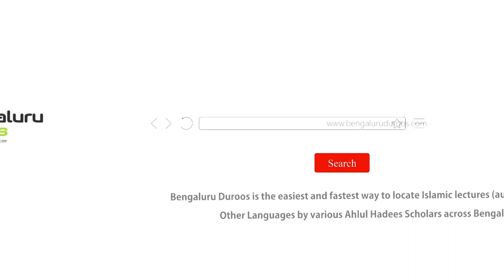08. Mashghooliyat Ka Azaab By Shaykh Sabir Ali Umri Aliavi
Series : EMAAN AUR AMAL || A beneficial series of short lectures in Urdu.

٠٠٠٠٠٠٠٠٠٠٠٠٠٠٠٠٠٠٠٠٠٠٠٠٠٠٠٠٠٠٠٠٠٠٠٠٠٠٠٠